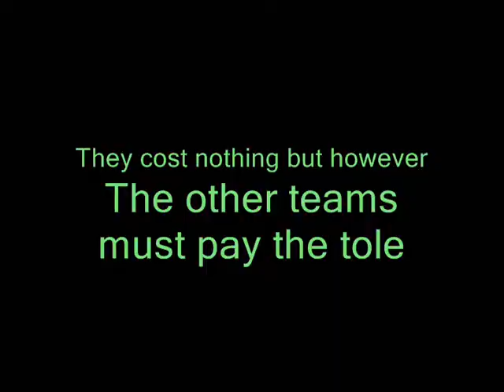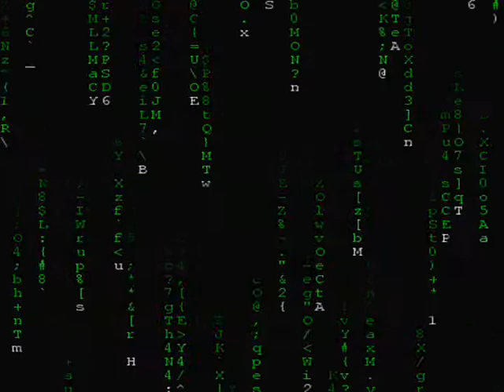Dune5000: Sardukar Minigunners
They speak automaticaly and do not have to be selected to speak